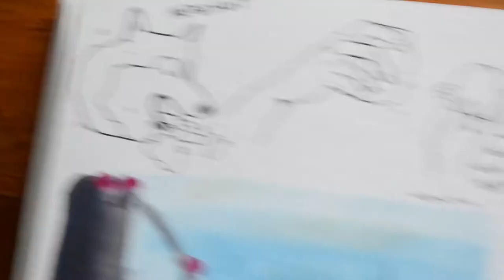Puppie's First Snow // Sketchbook Spread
Last year in July we took our two dogs to the snow! I thought doing a sketchbook spread of the experience would be a good excuse to post some of the videos from that roadtrip. Like, drawing an experience (pretty much inspired by Minnie Small). The footage was really shaky because I was losing my balance every two seconds haha but hopefully it's still watchable.
Also next time I'll definitely be making sure my camera isn't so full and can actually handle recording properly. Live and learn, right?